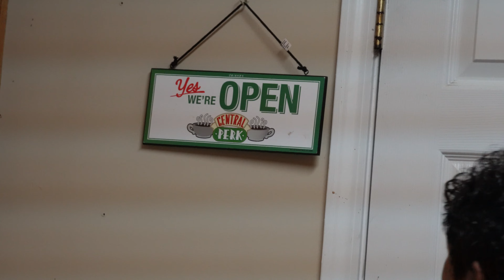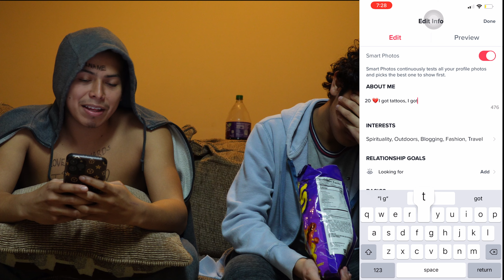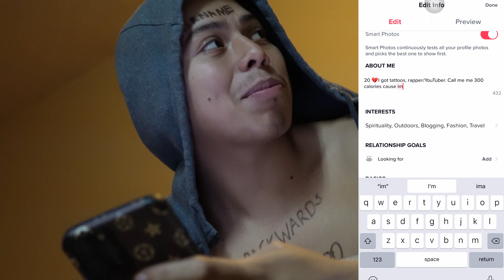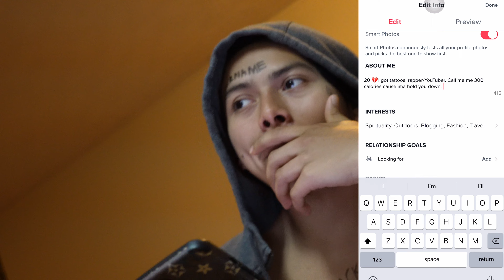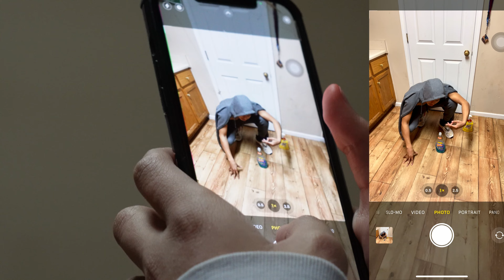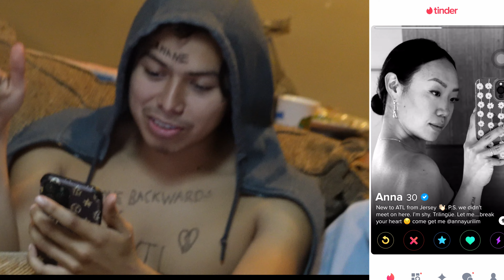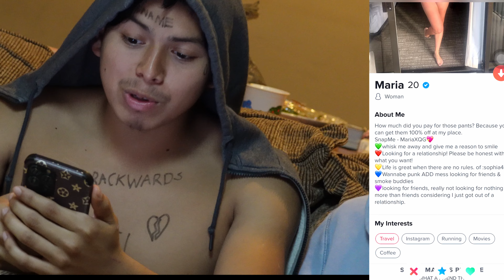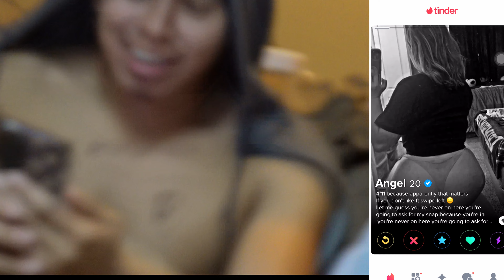I'm Single Again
so I guess I'm single? lol anyway hope y'all enjoyed the vid YouTube fam! If you think I'm cute, don't be shy to go hit me up on tinder either (;